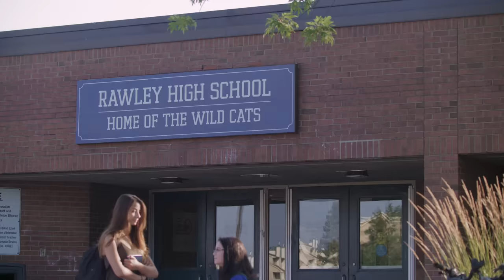Lethal Soccer Mom - Full Movie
Starring: Christina Cox, Sarah Grey, Tanya Clarke, Hannah Vandenbygaart, & Sierra Wooldridge
Cameron Lowe has her world turned upside down when her mom Kate decides to move them to back their hometown in small town NY after her father is caught having an affair. Faced with the challenge of integrating into her new school, Rawley High, Cameron, a senior and soccer ace destined for a pro career, is forced to gel with her former rivals, now teammates, the Rawley Titans. As Cameron struggles to make friends she is targeted by a jealous Hailey Chalmers, the current team captain, and subjected to twisted pranks and hazing. Cameron is also under constant pressure from her coach, Hailey’s mom Rhonda Chalmers and her own mother Kate to maintain her grades in order to remain an active player on the roster.
Hazing and high school pranks are elevated to a dangerous level when a deliberate assault on Cameron almost ends her season. Convinced Hailey is behind the assault, Cameron retaliates and finds herself deep in conflict with Hailey, Rhonda and the school principal. Soon, her season is on the line, her grades are dropping and her hopes of wowing scouts and making a top University team are in jeopardy. With everything to lose, Cameron must prove she is being targeted by jealous teammates before she is seriously injured and her dreams of going pro become a nightmare.